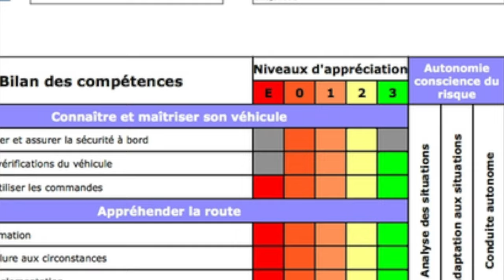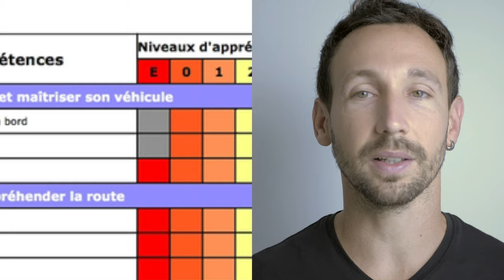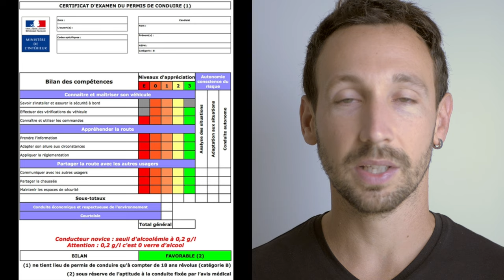La grille des inspecteurs en moins de 5min